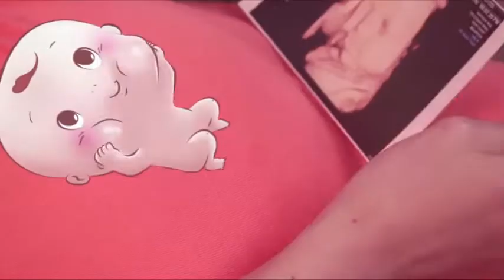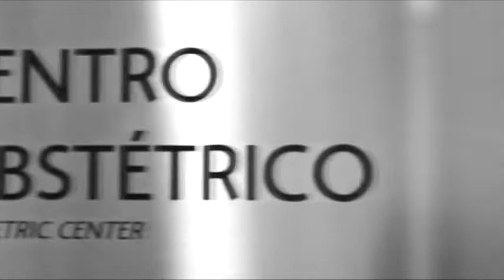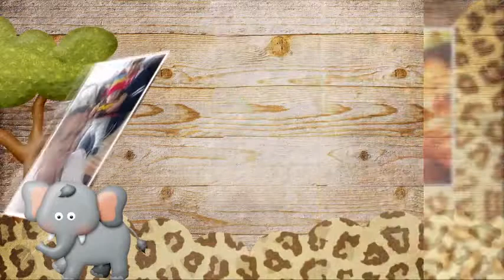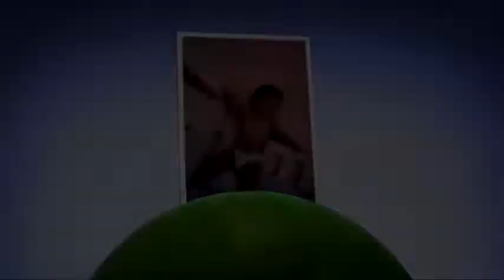Retrospectiva narrada - Safari do José - Casal UP/Tarzan - Depoimento dos pais e irmão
Assista a Retrospectiva emocionante do José no tema Safari exibida na sua festa de 1ano. Momentos desde o relacionamentos dos pais e irmão até o 1º ano da pequeno.